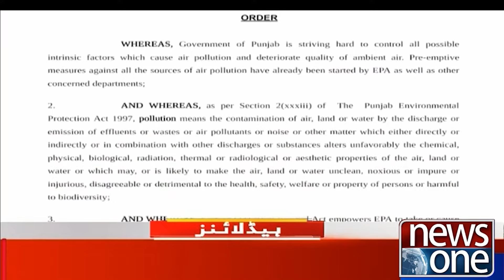Good News From Saudi Arabia | Investment in Pakistan | 02 AM News Headlines | 31 Oct 2024 | NewsOne